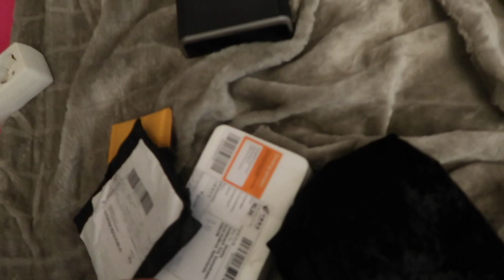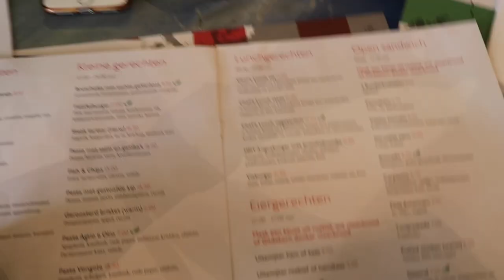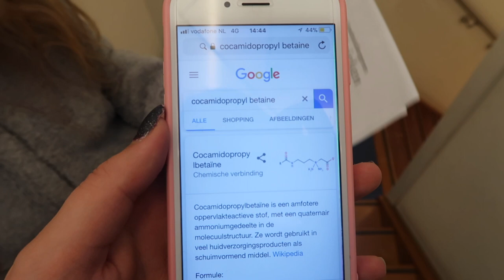WAT HEB IK OP MIJN RUG? & JARIG ❥ WEEKVLOG #29 | Janette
♥ Hee lieve kijkers, vandaag weer een weekvlog voor jullie! Heel veel kijk plezier xx

♥ Over mij:
Ik ben Janette en ik ben 18 jaar. Ik vind het leuk om tegen een camera te praten en video's te editten. Ik maak video's over van alles wat ik leuk vind, zoals blogs, beauty, fashion, lifestyle, challenge's , tags en nog veel meer. Ik ben begonnen met youtube op 12 september 2015.
Liefs Janette ♥

♥ Als je dit leest ben je lief !